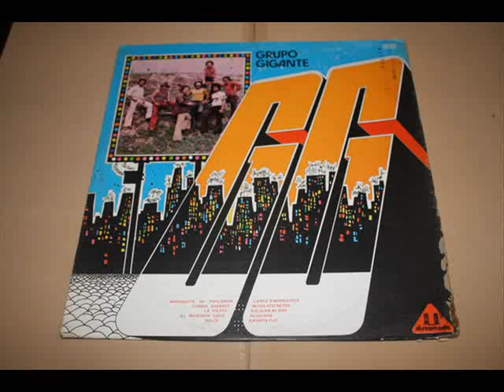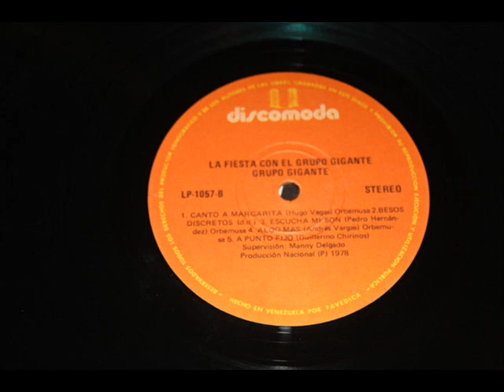Grupo Gigante/Besos Discretos 1978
De la ciudad de Moròn Edo Carabobo el grupo Gigante.
Tema cedido por:Rafael Sanchez.